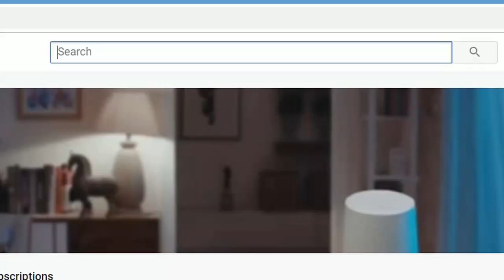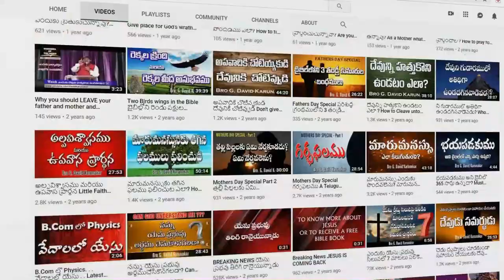ధనమును నమ్ముకొనువాడు పాడైపోవును (సామెతలు Proverbs 11:28) Today's Life Changing Message for you